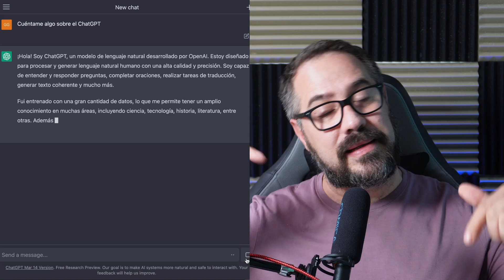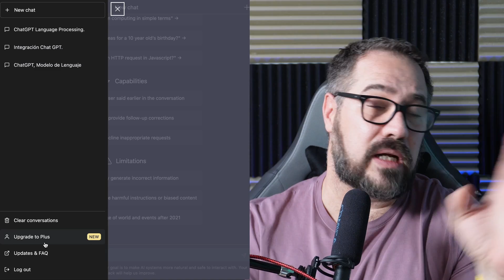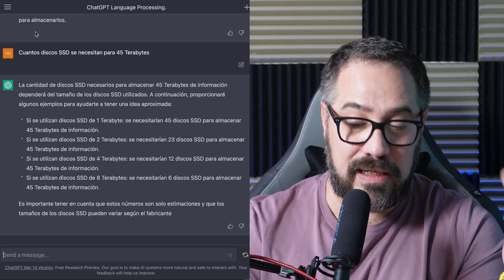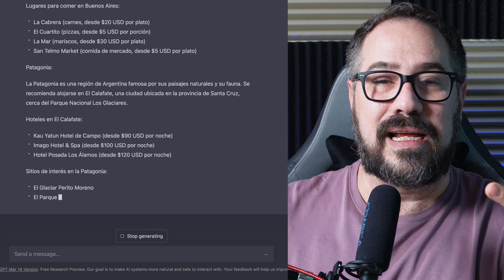ChatGPT No te hará la comida Ep2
Todo lo que necesitas saber del ChatGPT, la Inteligencia artificial creada por Open.ai y que esta en boca de todos.
Una explicación detallada y sencilla para que entender ChatGPT